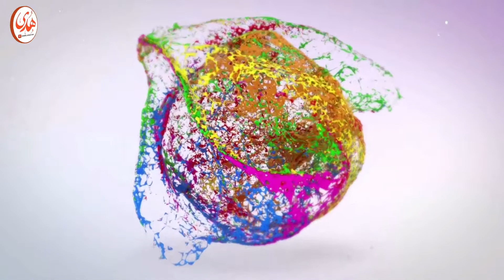Jom Buat Ketupat Palas | 30 Ramadan 1442H/2021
Jom balut ketupat palas bersama Ustazah Huda dan Maksu 😊😊😊